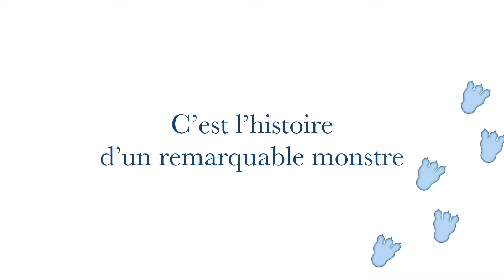comment différencier un Canari mâle ou femelle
Alors dans cette vidéo je vous fais voir sous trois formes différentes pour reconnaître un mal ou une femelle canari